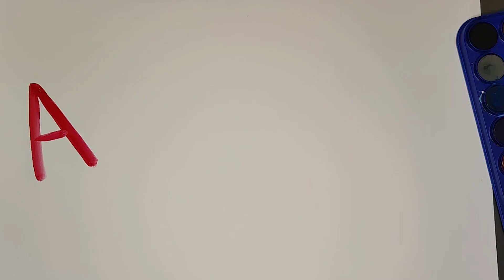How to Draw Wile E. Coyote | Looney Tunes | Merrie Melodies | Step By Step Tutorial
This lesson is meant for our young artists.
Today, we're learning how to draw and color Wile E. Coyote from the Looney Tunes & Merrie Melodies.

Wile E. Coyote

Wile E. Coyote is a Looney Tunes character created by Chuck Jones and Michael Maltese.

He debuted with his frequent adversary, Road Runner, in 1949's "Fast and Furry-ous". To date, 48 cartoons have been made featuring these characters (including the computer-animated shorts), most of which were directed by Chuck Jones. In each cartoon, to try to catch his prey, rather than his natural guile, Wile E. Coyote utilizes elaborate plans and absurdly complex gadgets, often from ACME, but he fails every time.

Wile E. appears separately as an adversary of Bugs Bunny in five cartoons from 1952 to 1963: "Operation: Rabbit", "To Hare Is Human", "Rabbit's Feat", "Compressed Hare", and "Hare-Breadth Hurry". While he is usually silent in the regular Coyote / Road-Runner shorts, in these solo outings he speaks with a refined, ego-maniacal, almost English-sounding accent provided by Mel Blanc.

Creation
Chuck Jones based Wile E. Coyote on Samuel Clemens' book Roughing It, in which Samuel describes the coyote as a "long, slim, sick, sorry-looking skeleton" and a "living, breathing allegory of the desire to want. He's always hungry." Chuck Jones added that he created the Coyote/Road-Runner series as a means of parodying traditional "cat-and-mouse" cartoons like Tom & Jerry (which the director was to work on later in his career, ironically enough).

Wile E. Coyote's name is an obvious pun on the word "wily." His middle initial, "E", is said to stand for "Ethelbert" in one issue of Looney Tunes & Merrie Melodies Comics, but its cartoonist did not intend to make it part of the official continuity, making his middle name non-canon to the show. Early model sheets for the character prior to his debut in the 1949 cartoon "Fast and Furry-ous" identify him as "Don Coyote," a pun on Don Quixote.

As Chuck Jones himself was never shy to point out, he stated that he based Wile E. Coyote partly on his own failure in using tools or doing repairs at home.

Scenery
The desert scenery in the first two Roadrunner cartoons was designed by Robert Gribbroek and was quite realistic. In most later cartoons, the scenery was designed by Maurice Noble, who made it far more abstract.

From 1951 to 1954, the scenery was semi-realistic, with off-white skies (possibly implying overcast/cloudy weather conditions). Gravity-defying rock formations appear in "Ready.. Set.. Zoom!" A bright yellow sky made its debut in the 1956 cartoon "Gee Whiz-z-z-z-z-z-z", but was not used consistently until "There They Go-Go-Go!" was released later that same year.

"Zoom and Bored" introduced a major change in background style. Sharp, top-heavy rock formations became more prominent, and warm colors (yellow, orange, and red) were favored. Bushes were crescent-shaped. Except for "Whoa, Be-Gone!", whose scenery design harked back to Guided Muscle in certain aspects (such as off-white sky), this style of scenery was retained as far as "Fastest with the Mostest".

"Hopalong Casualty" changed the color scheme, with the sky reverting to blue, and some rocks becoming off-white, while the bright yellow desert sand color is retained, along with the 'sharp' style of rock formations pioneered by "Zoom & Bored". The crescent shapes used for bushes starting with "Zoom & Bored" were retained, and also applied to clouds. In the last scene of "War & Pieces", Wile E. Coyote's rocket blasts him through the center of the Earth to China, which is portrayed with abstract Oriental backgrounds.

The eleven Format Films cartoons used a style of scenery similar to "Hopalong Casualty", and its successors, albeit less detailed and with small puffy clouds rather than crescent-shaped ones, and with a pale light blue sky as opposed to a rich blue sky previously used.

"Freeze Frame", a direct-to-television cartoon originally shown as part of the 1979 CBS special Bugs Bunny's Looney Christmas Tales, depicts Road Runner taking a turn that leads the chase into mountains and across a wintry landscape of ice and snow.

Let's go to Draw and Color Wile E. Coyote!

© ART-Domik 🎨